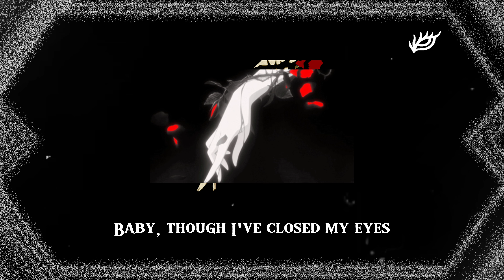「COVER」Mitski - Washing Machine Heart || By Honey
Hey everyone! Today I choose the song "Washing Machine Heart" by Mitski for my new era covers! Hope u like it!